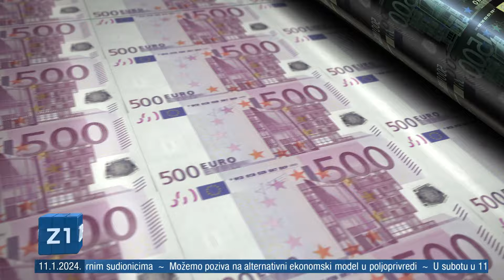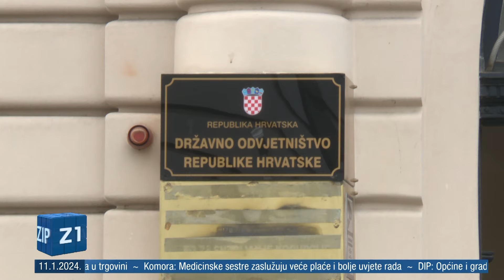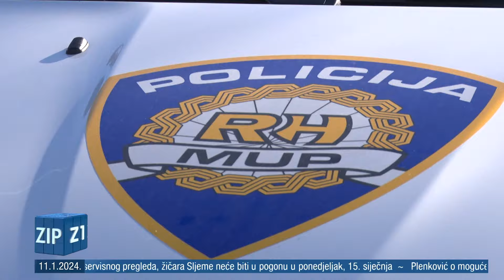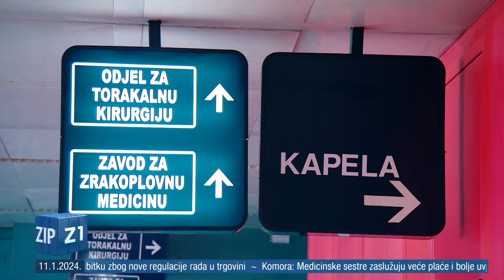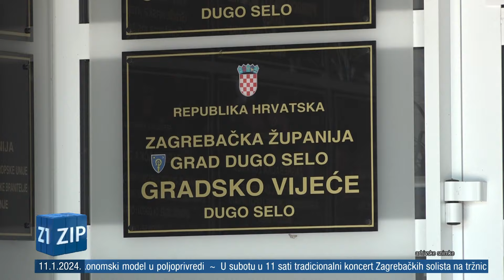ZIP - 11.1.2024. - SREDIŠNJE VIJESTI Z1 TELEVIZIJE